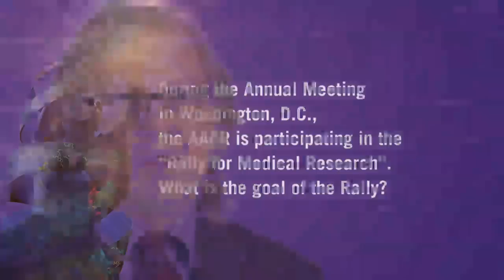Message from AACR President Frank McCormick, Ph.D., F.R.S., D.Sc. (hon.)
AACR President Frank McCormick, Ph.D., F.R.S., D.Sc. (hon.) discusses the upcoming AACR Annual Meeting 2013, April 6-10, in Washington, D.C.